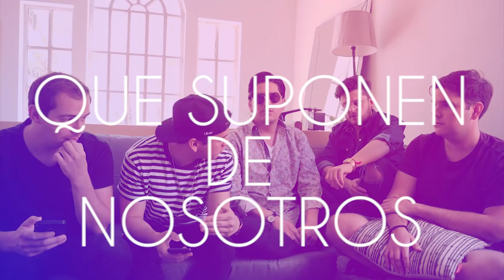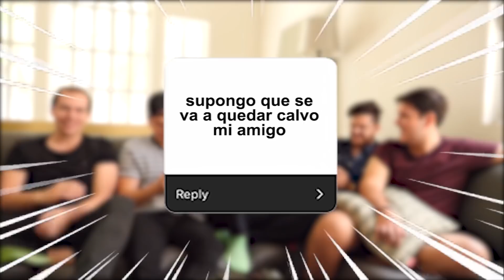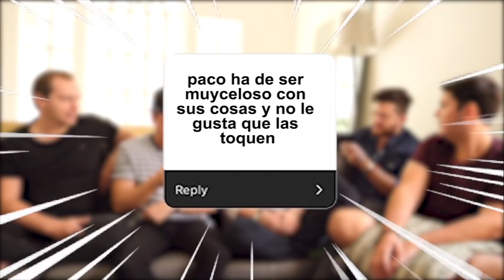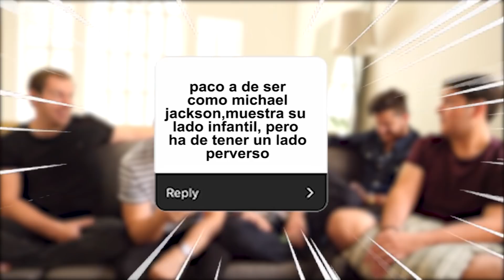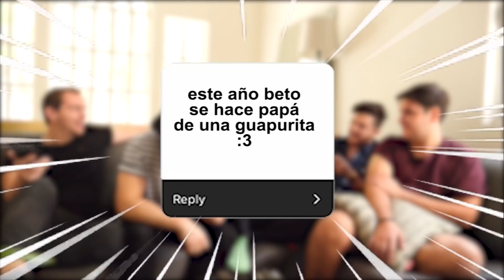¿POR QUÉ EL CUELLITO YA NO ES PARTE DEL CREW? POR FIN LA HISTORIA CONTADA 🙁🔥- Bagre Tv